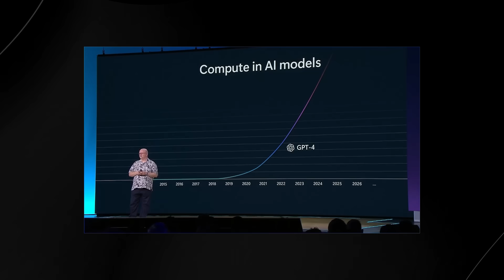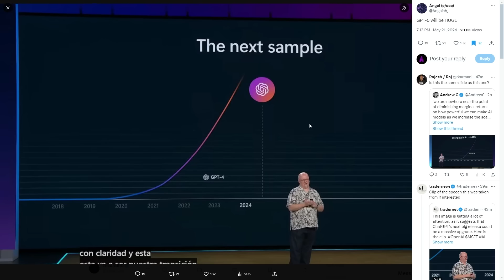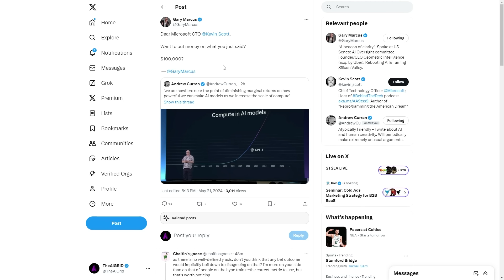Sam Altman New statement On GPT-5 Is Surprising!